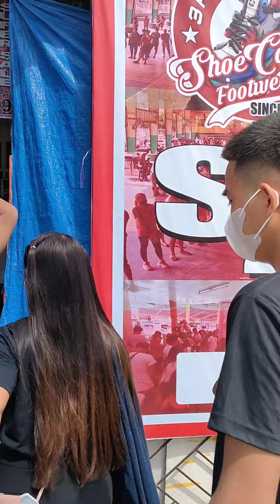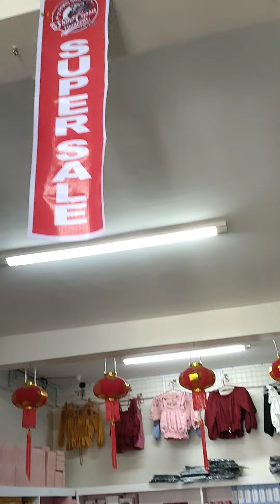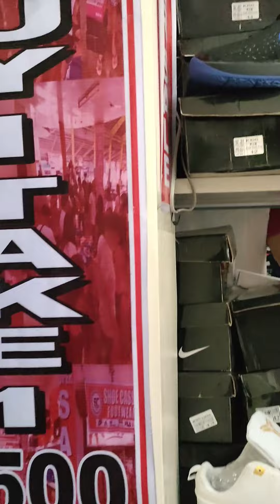Sapatos na parang original 1K lang ang tatlong pares? Grabe ang tindahang ito dito sa Cabanatuan.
Sapatos na parang original 1K lang ang tatlong pares? Grabe ang tindahang ito dito sa Cabanatuan. Mapapa-LABAN NA ka na lang 🤣🤣🤣